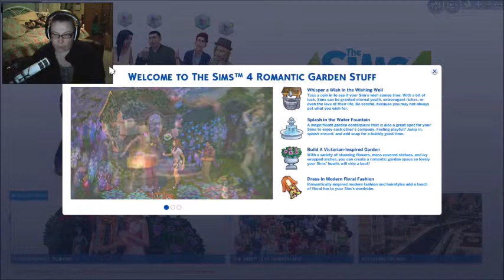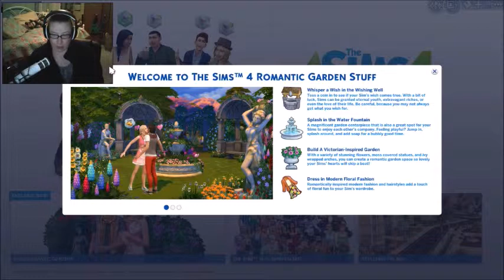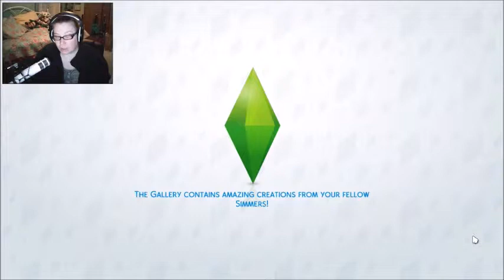Romantic garden review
Hope you all have fun watching. I'm getting use to using a webcam. So bare with me. :)